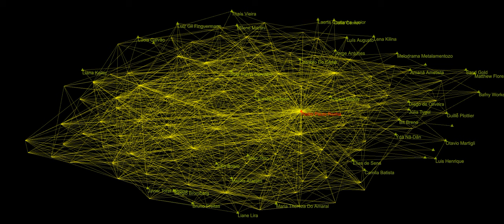Jupiter Rocha Pedro Transcendent, audiovisual music oa ourAquarium oAquario 2020 10 23T00 47 32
notified Pedro Paulo Rocha via WhatsApp.

Message about the Aquarium.